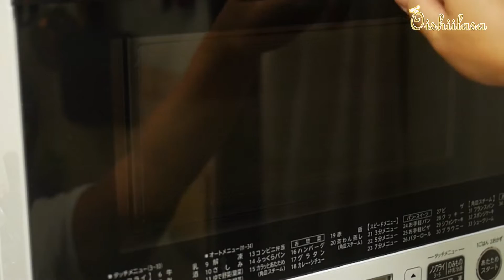FRENCH APPLE CAKE | EASY AND MOIST CAKE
Here is a super easy and moist apple cake that you can try at home.

French Apple Cake
Ingredients:
1 cup - 150g All-purpose Flour
½  cup Sugar
3 tsp Baking powder (12g)
a pinch of Salt
2 Eggs
⅓ cup - 60g olive oil
½ cup or 100 ml milk
2-3 apples

Frosting:
1 Egg
5 tbsp melted butter
2 tbsp honey
vanilla essence or extract

Bake in a preheated oven at 160 degree Celsius for 30 minutes. And bake again for the frosting for 15 minutes.